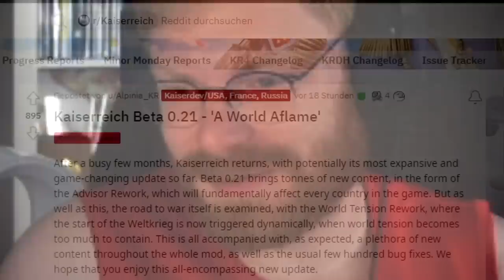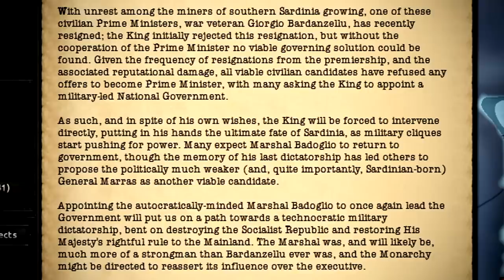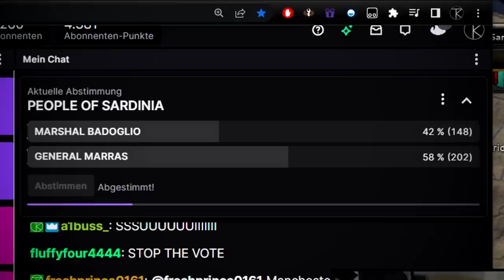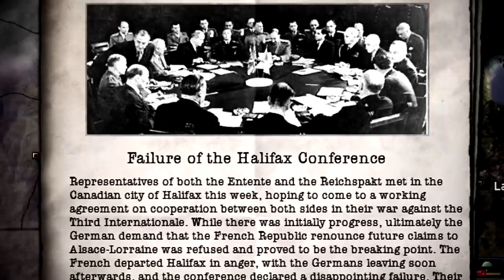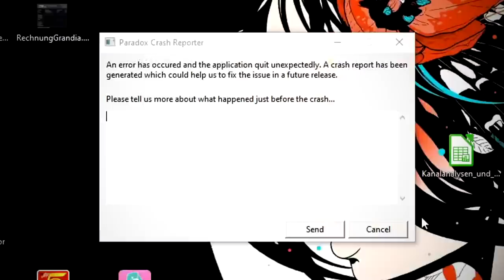The BEST HOI4 Mod Is Back With a HUGE Update!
Kaiserreich has returned with a huge update, expanding the BEST HOI4 Mod even further!
Devs say this might be one of the biggest updates and patches they have done in a while.
And what's a better way to start playing the NEW Kaiserreich update than to play one of the hardest countries Sardinia which was also freshly updated to make Italy even better in the best mod for Hearts of Iron 4!

This Kaiserreich update changes a lot of stuff.
The patch brings plenty of changes to the world tension system as well as introducing an advisor rework.
The most important part is always the focus trees and there has been a good amount of changes when it comes to that department.
The new Kaiserreich HOI4 "DLC" gives Scotland, Korea and Sardinia new focus trees, while updating and tweaking South Africa, Argentina, German Africa and more.
Anyways there's a lot of changes and the best way to find out is to just watch the video or just go play one of the BEST HOI4 Mods yourself!
Also btw this new Italy aka Sardinia is super fun, you have to play this country!
It's legitimately a hard challenge to try and save Italy and survive as 1 small island...